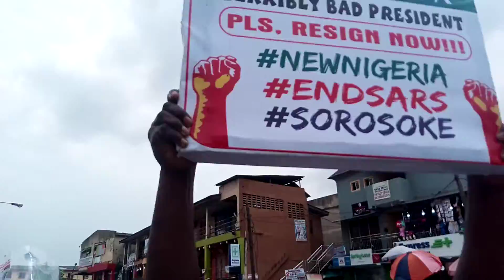ENDSARS: The day Nigeria stood still | Pelu Awofeso On The Road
This month is the first anniversary of EndSARS, the nationwide protest organised by Nigerian youths to speak out against police brutality and bad governance.

Started on 8th October 2020 at the Lekki toll gate and around the House of Assembly, both in Lagos. it caught on in every major city across the country; it generated global attention and the hashtag (EndSARS) trended for many days on social media.

But the protest was brutally dispersed by the Nigerian military on the night of 20th October, the 14th day of the protest.

News reports show that dozens of innocent and harmless protesters and onlookers were shot and killed, while many more sustained different degrees of injuries. One year on, the youths are planning to stage another protest to commemorate the anniversary of the protest.